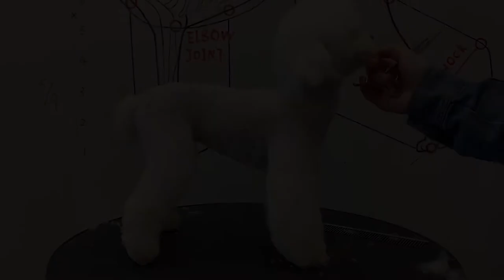Poodle Puppy Grooming With PuppyGroomy - White Poodle Dog